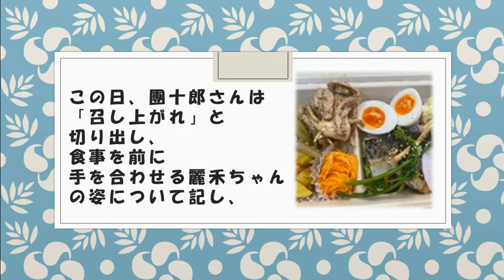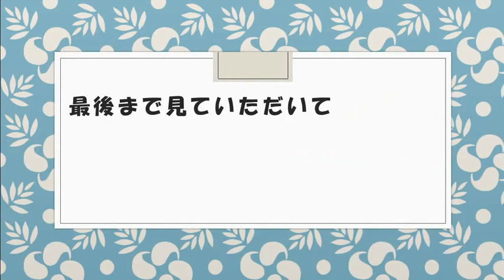【海老蔵改め團十郎白猿】「守ってます」麻央が言ったこと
この日、團十郎さんは
「召し上がれ」と切り出し、
食事を前に
手を合わせる麗禾ちゃん
の姿について記し、

「snsで麗禾の顔を
隠すのは、麻央が
言っていた」
とつづり、

「守ってます」
と麻央さんが
言ったことを
自身も守っていることを
つづっていた。

続けて、麗禾ちゃんについても
「snsでは顔消したーいと、
自分でやったりします」
と記し
「一応、お伝えしておきます」
とつづっていた。

「いいと思います」
「共感します」
「尊重してください」

▼EBIZO TIMES
⇒SNSや活動を丸ごと！

日本古来の演劇で、伝統芸能のひとつである歌舞伎
「海老蔵のミカタ」では、歌舞伎の奥深さとその魅力を
発信し続ける市川海老蔵さんの応援とその情報を
伝えていくチャンネルです。